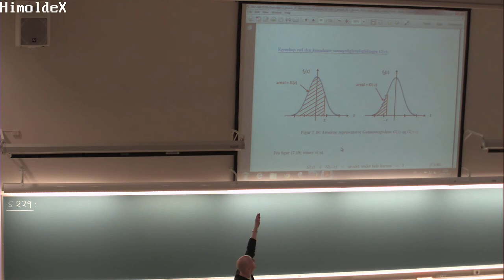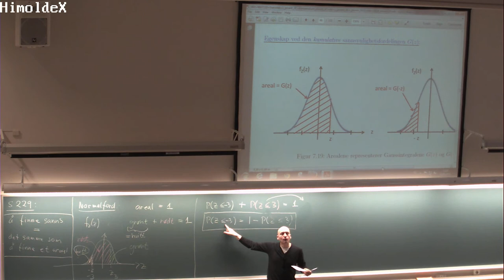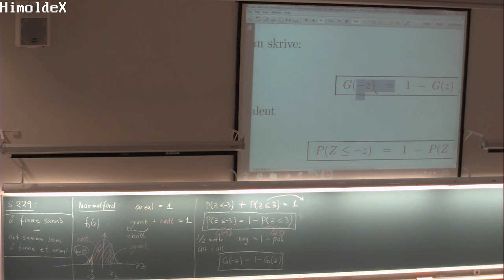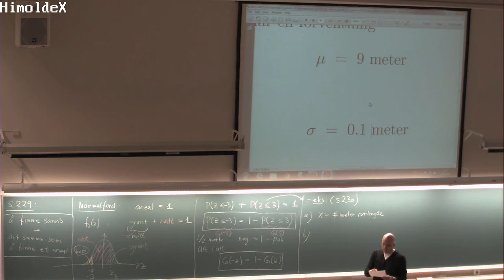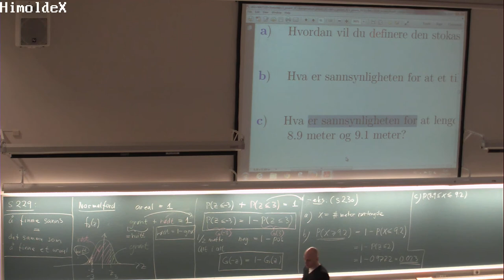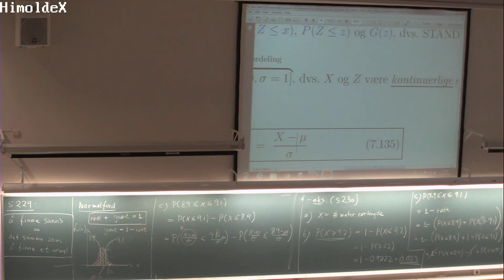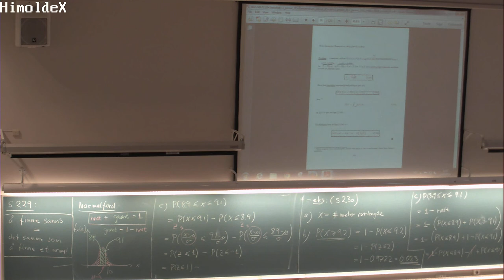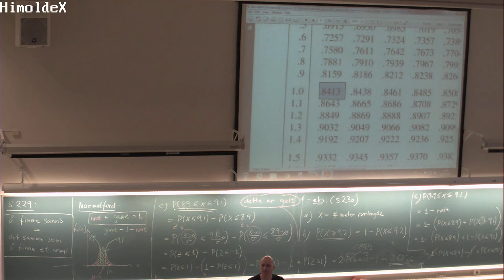137 Forelesning MAT110 (13. mars 2014)